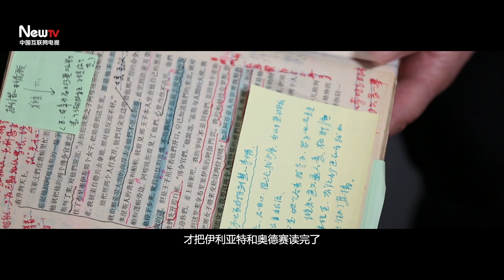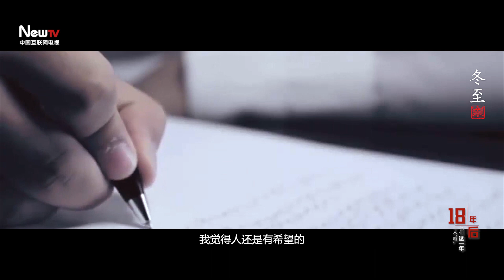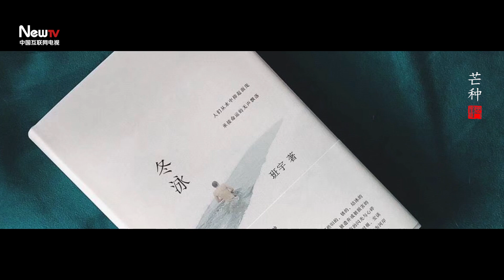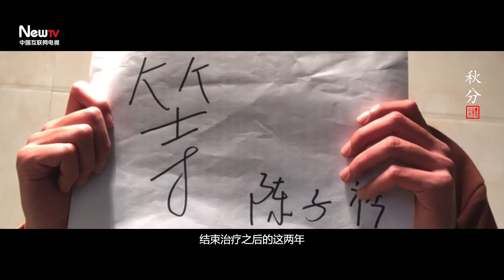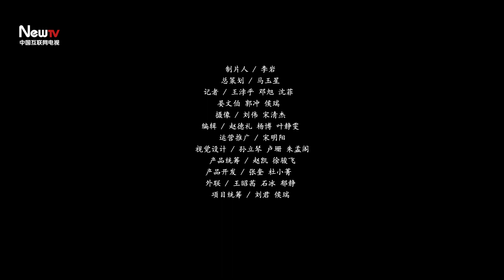【18年后】吴谨言、王霜、蒋方舟、詹俊…这一年，听听他们怎么说？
这一年你经历了什么？成长了什么？
十八年后还是一八年后？